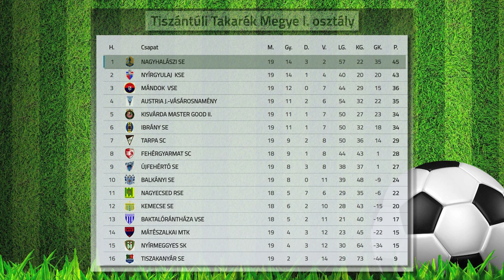A Nagyhalász zárt az élen - Kölcsey Televízió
A Nagyhalász csapata zárta az élen a 2019/2020-as csonka idényt a labdarúgó megyei első osztályban. Az MLSZ döntése értelmében a csapat nem mondhatja magát bajnoknak, viszont az első helynek köszönhetően jogosult nevezni az NB III-ba. Nagyhalászban azonban nem kértek licencet a harmadosztályba, így a Ludánszki István által irányított együttes marad a megye egyben.